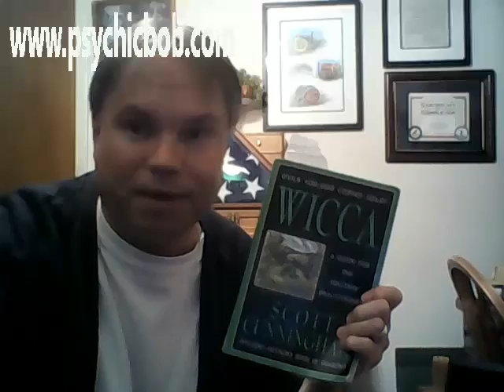Psychic Bob's Black Mirror Scrying Session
Join me for a Black Mirror Scrying session!